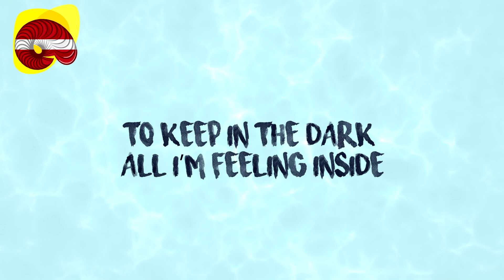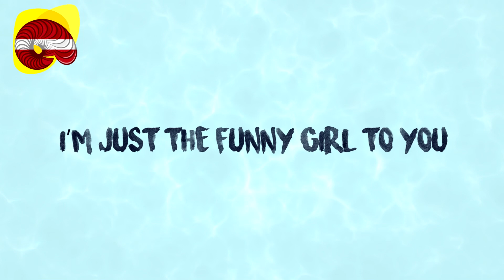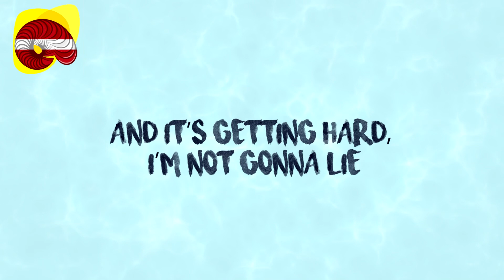Lativia Eurovision 2018: Funny Girl - Laura Rizzotto [Lyrics]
The Eurovision Song Contest 2018 entry of Lativia
ESC 2018

Songtext:
Ain’t it funny, ain’t it funny
Oh, it all started as a joke
But now I’m falling, now I’m falling
The punch line is getting old

Cause I’ve been keeping to myself
For way too long, yeah

I made you laugh every time we spoke
I locked my heart in hesitation
But somehow, you cracked the code

I tore down my walls
Wrecked the ceiling
Ready to bare it all, but

You’re looking at her, she’s looking at you
I’m falling apart, what can I do
To make you feel that way about me too?

And it’s getting hard, I’m not gonna lie
To keep in the dark all I’m feeling inside
When you walk in smelling like her perfume

I’m just the funny girl to you

Can you see me, can you see me
Like a fire rising in the smoke?
Can you hear me, can you hear me
Open up with every note?

Cause I’ve been playing to myself
For way too long

Oh, I tore down my walls
And I wrecked the ceiling
Ready to bare it all

So tell me what you’re looking for
I promise you, I got it all
What does it take to make you see?
I am right here

And if you ever need to cry
I’ll be the one who makes you laugh
Yeah, I’ll be your funny girl
Your funny girl